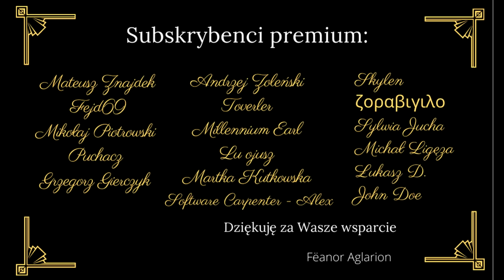Ad personam! Karola, ludzi obrażasz, prostaku?! (Głupie zło z internetu odc.8) | Fëanor Aglarion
Dobrze.
Karol Fjałkowski - mam nadzieję - już ostatni raz na tym kanale. Tym razem w serii "Głupie zło z internetu".
Tym razem pokazuję granice, za jakimi merytoryczna argumentacja po prostu przestaje być skuteczna. Oraz wskazuję, jak w takiej sytuacji można dobrze użyć argumentów ad personam.
Nie celem obrażenia, lecz wykazania manipulacji, których dopuszcza się nasz rozmówca oraz jego niekoniecznie szlchaetnych celów.
Niestety: pierwsza wersja tego filmu była znacznie lepsza, lecz... audio się nie nagrało na skutek błędu dyktafonu.

Jeśli chcesz - możesz wspomóc rozwój kanału (a co za tym idzie - podboju świata) finansowo: